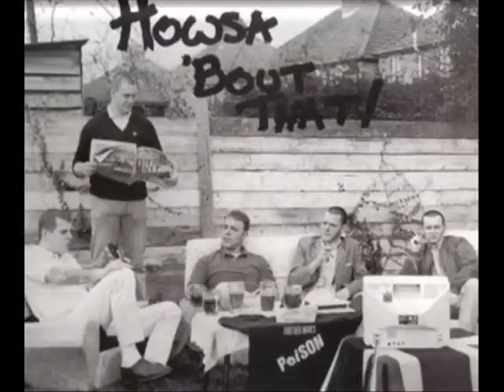Another Man's Poison-Selling Out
How's About That